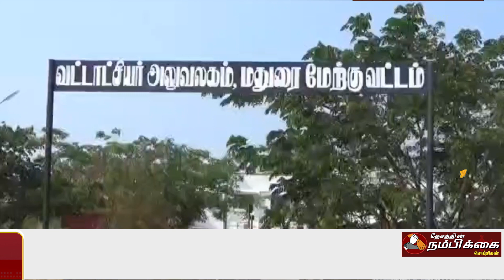ஐஏஎஸ் சகாயம் தலைமையிலான வேட்பாளர் வேட்பு மனு தாக்கல்